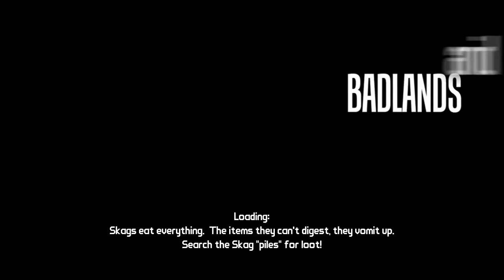Borderlands Let's play | Ep. 12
Alec and Connor explore the vast Borderlands! \/